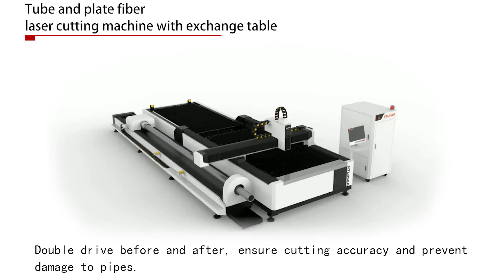open type metal sheet fiber laser machine with tube cutting and exchangable table